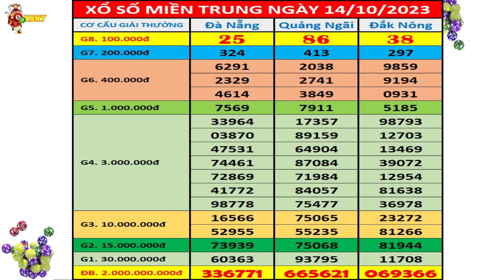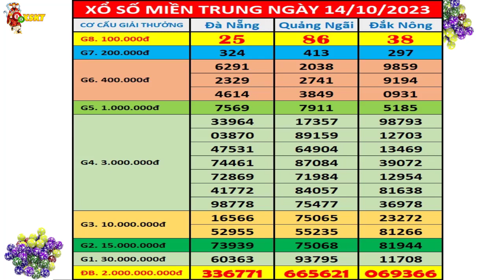Xổ số Miền Trung hôm nay ngày 14/10/2023 (xs Đà Nẵng, xs Quảng Ngãi, xs Đắk Nông)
+ Thứ 2: Thừa T. Huế (XSTTH), Phú Yên (XSPY)
+ Thứ 3: Đắk Lắk (XSDLK), Quảng Nam (XSQNM)
+ Thứ 4: Đà Nẵng (XSDNG), Khánh Hòa (XSKH)
+ Thứ 5: Bình Định (XSBDI), Quảng Trị (XSQT), Quảng Bình (XSQB)
+ Thứ 6: Gia Lai (XSGL), Ninh Thuận (XSNT)
+ Thứ 7: Đà Nẵng (XSDNG), Quảng Ngãi (XSQNG), Đắk Nông (XSDNO)
+ Chủ Nhật: Khánh Hòa (XSKH), Kon Tum (XSKT)